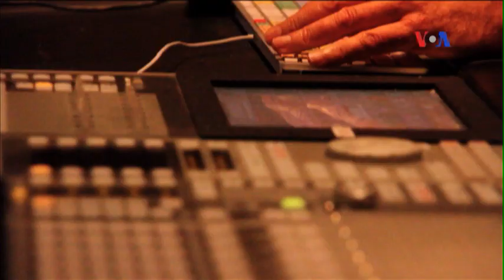Siêu âm cường độ cao được dùng để diệt khối u ung thư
Có một phương pháp mới để triệt tiêu một số khối u ung thư và cho phép bệnh nhân về nhà ngay trong ngày hôm đó. Các bác sỹ phẫu thuật của Trung Tâm Y Khoa Keck của Trường Đại Học Nam California là những bác sỹ đầu tiên sử dụng phương pháp này cho bệnh nhân với sự trợ giúp của siêu âm tập trung cường độ cao, còn gọi là HIFU, cùng với một công nghệ rô bốt mới.